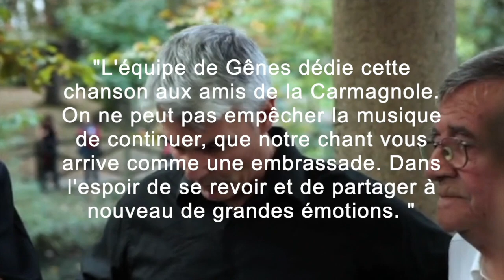Message polyphonique de la Squadra di Genova : Carmagnole confinée #18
Ces huit chanteurs de la Squadra di Genova interprêtes du "trallalero genovese" chant typique des ouvriers du port de Gènes nous ont régalé.es lors de leur passage à la Carmagnole le 8 juin 2018.
Retrouvez les sur leur page Facebook et peut-être bientôt au 10 rue Haguenot.
Courage à eux, la période est difficile en Italie avec ce terrible